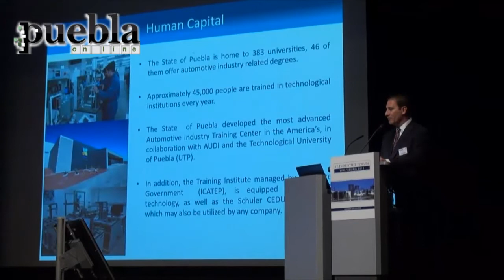Moreno Valle asiste al Foro Industrial de Wolfsburg, Alemania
Como parte de su gira por Alemania, el gobernador de Puebla, del estado Rafael Moreno Valle, participó en la inauguración de la edición 17 del Foro Industrial de Wolfsburg.
18 junio 2015